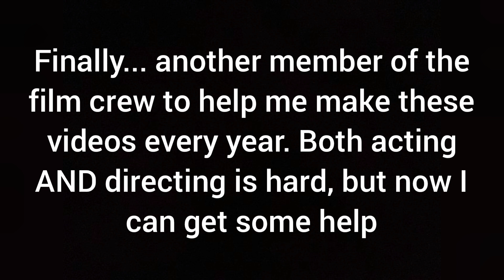💖🛩💖 Valentines Day: Year 7 - "Adventure Awaits" 💖🛩💖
Happy Valentine's Day Rachel I love you very much I hope this was okay to put on a video and also on your Facebook wall